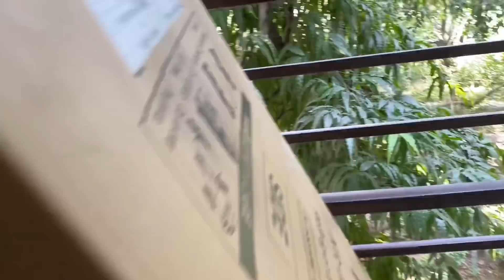We shifted +50k family celebration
We are so thankful to have all of you in our life ,, we reach 50k family yahoooo😻😻 , ur comments are so positive it gives us motivation to create more videos and share our sisterhood journey with all of you ❤️